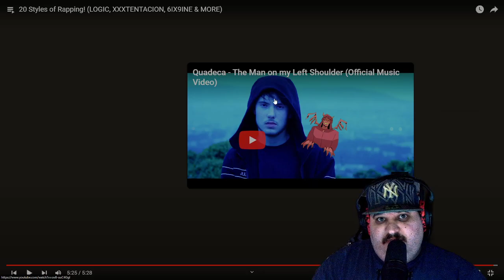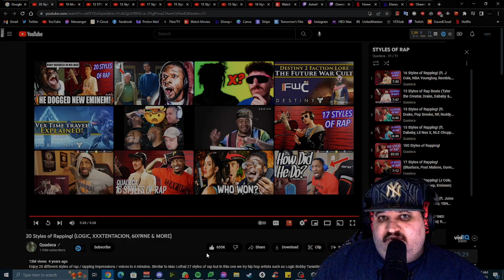20 Styles of Rapping | NY PRODUCER REACTS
This is the video description. Words lol.